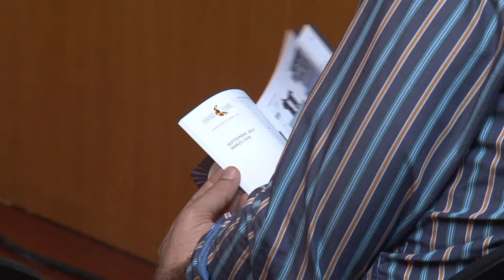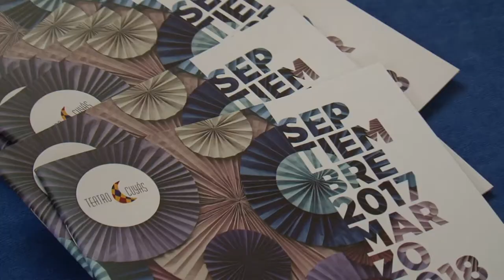Presentación primera parte de la temporada 17/18 de Teatro Cuyás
Veinte espectáculos conforman la primera parte de la temporada 17/18 del Teatro Cuyás que arrancará con ‘Calígula’ y terminará con Tricicle